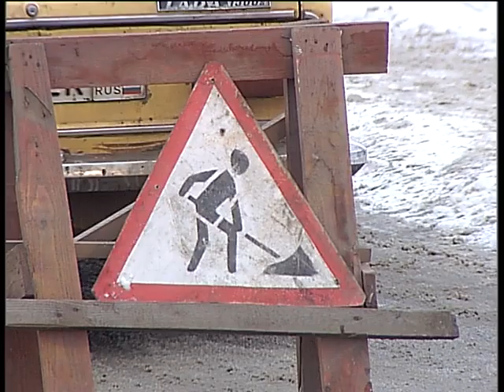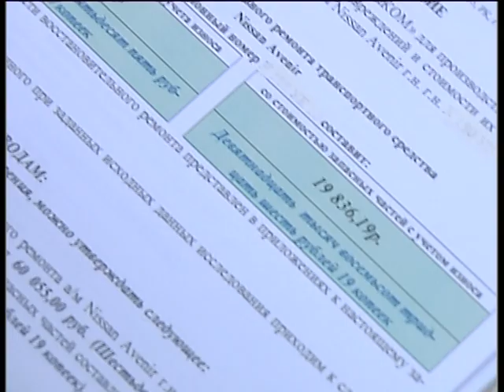Понтонный мост закрыт